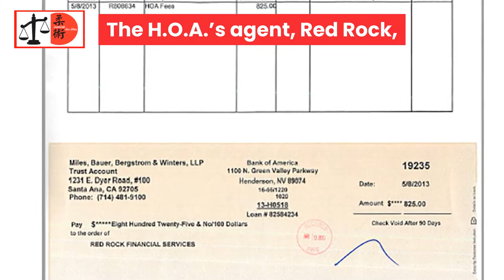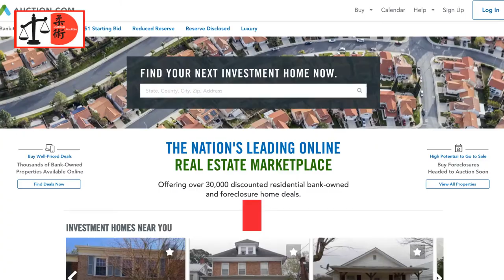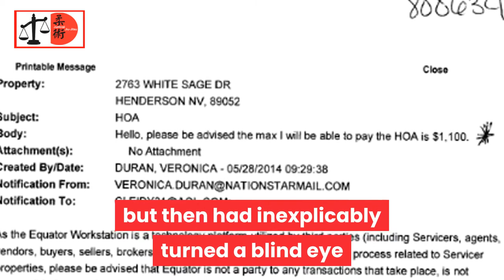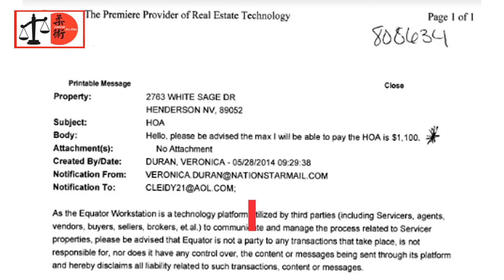How lenders cheat owners out of their houses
If you are in an HOA and get a mortgage, the standard contract term called  "The PUD Rider: F. Remedies" allows a lender to pay delinquent HOA assessments and add the amount paid plus interest to the borrower's debt. Corrupt lenders, however, ignore this consumer protection in order to screw homeowners out of their property without foreclosing.